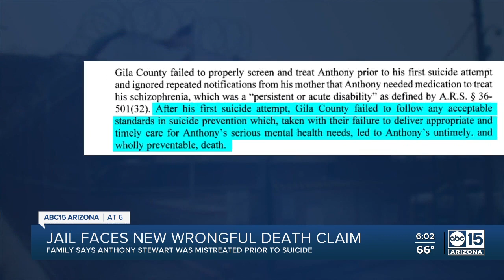Gila County faces 4th claim citing jail abuses against mentally ill inmates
A fourth family is now taking legal action against the Gila County Jail in Globe saying jail staff failed to provide proper psychiatric care to inmates with mental illnesses.